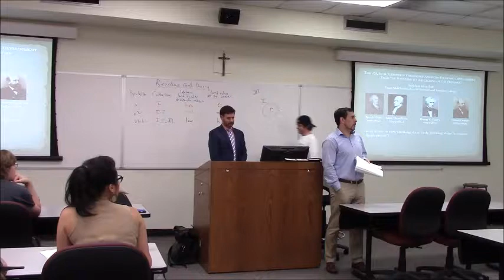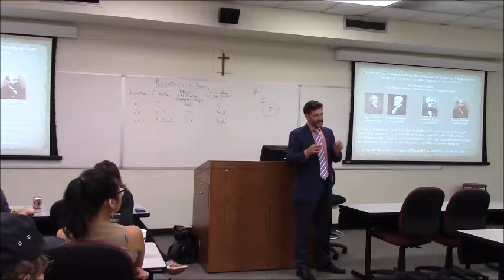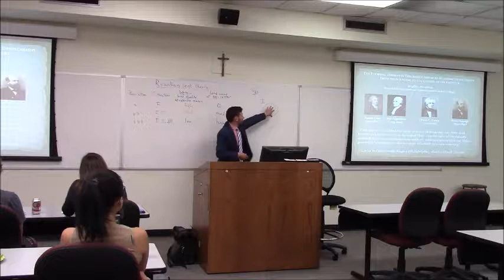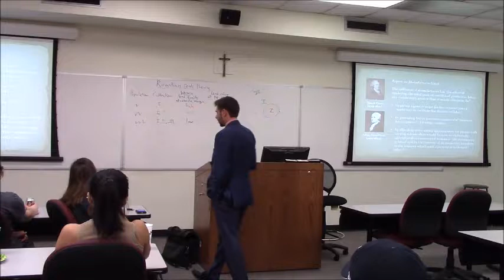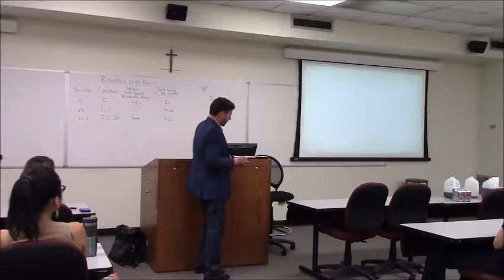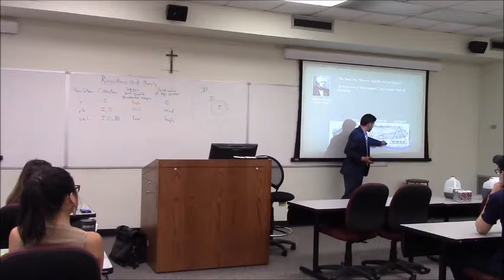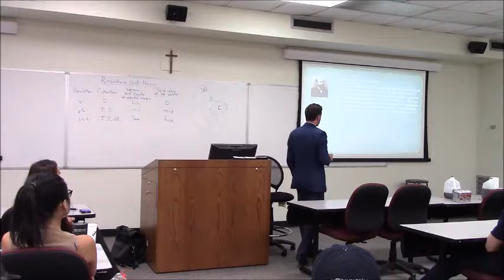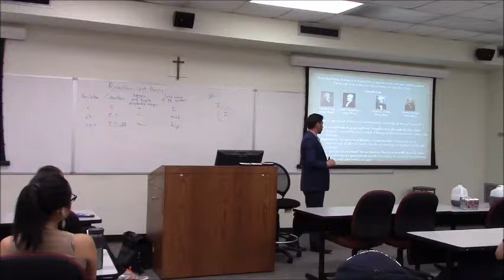Dr. Meardon, American Economic Development from the Founding to the Closing of the Frontier